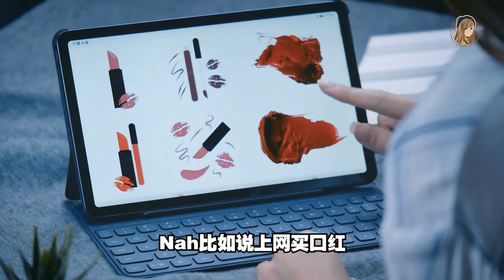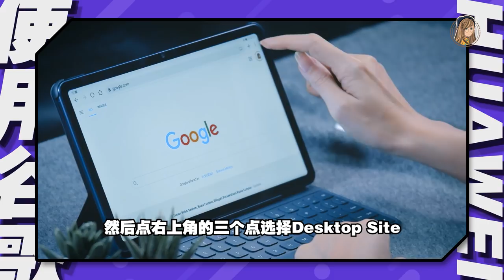有WiFi 6的平板！新款华为Huawei MatePad开箱：有笔！有键盘！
我知道你们催我了！新影片来噜❤~~
开箱新款华为MatePad！！！
支持Wifi 6、Kirin 820处理器、还有笔&键盘

价钱只要RM1499
是同价位最大储存了哦4+128GB！